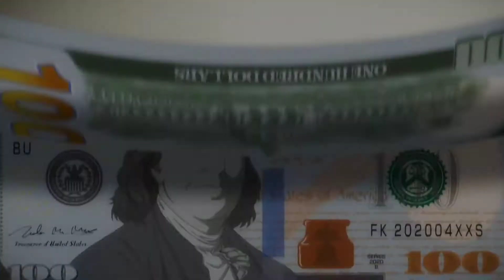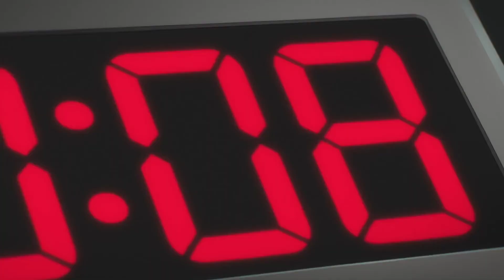The Millionaire Detective「AMV」Eshay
🔰➤NOTE :- WATCH IN HIGH QUALITY |||